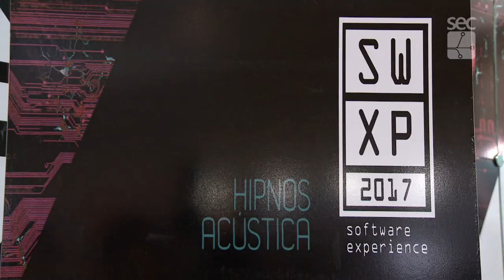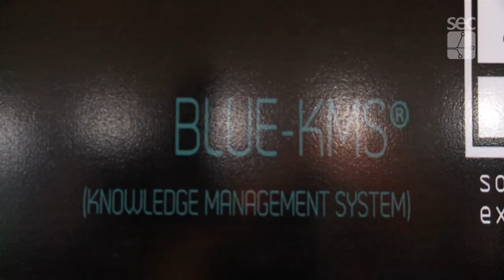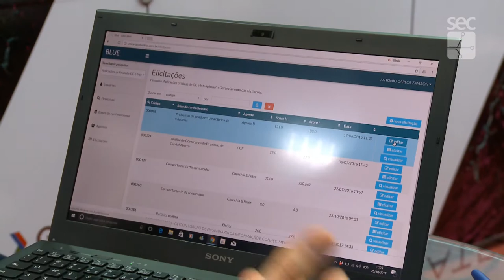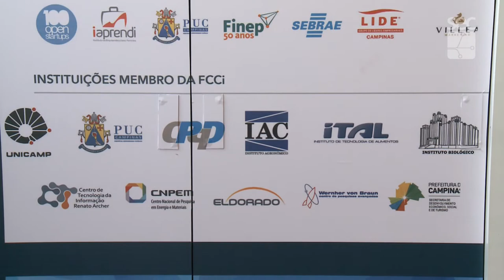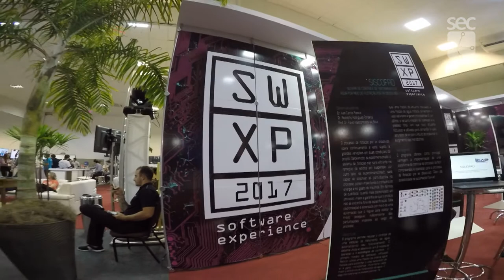Especial - Série Inova Campinas - Software Experience e Prêmio Smart Campus